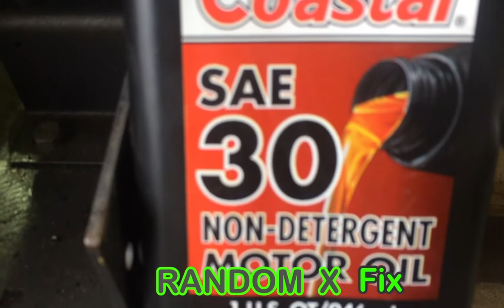CAMBIO ACEITE PRESSURE WASHER PUMP OIL CHANGE